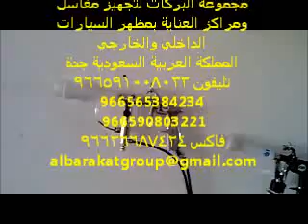اجهزة الرغوة السحابية والكرستالية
مجموعة البركات لتجهيز مغاسل
ومراكز العناية بمظهر السيارات
الداخلي والخارجي
المملكة العربية السعودية جدة
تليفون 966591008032